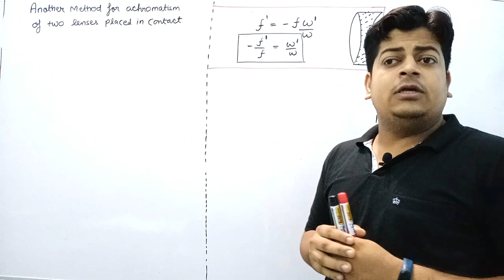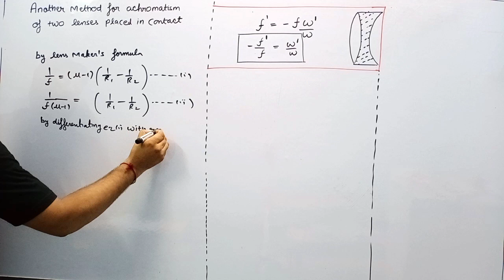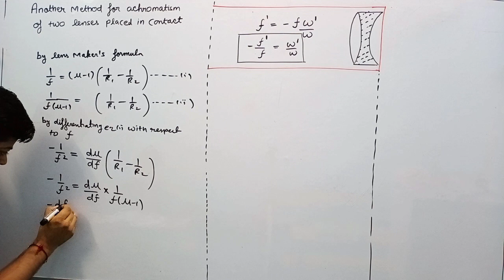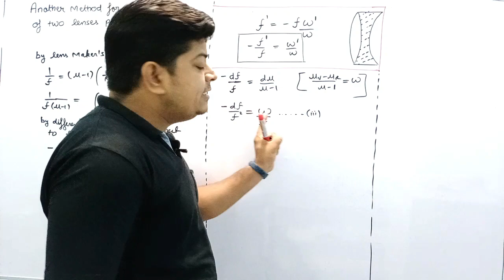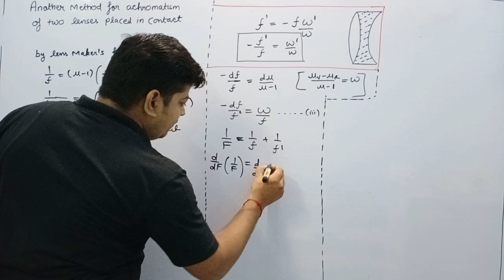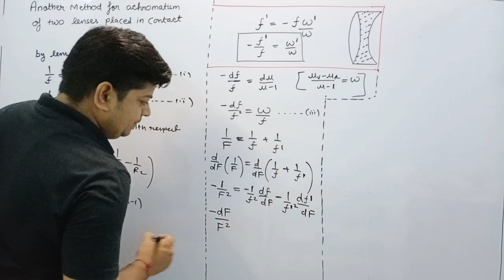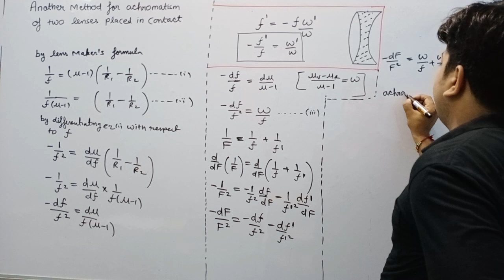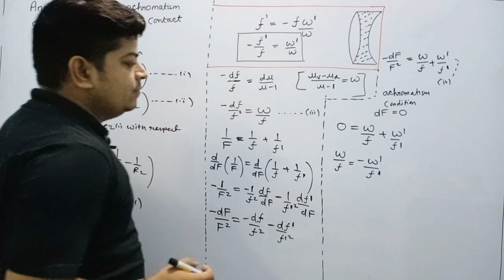Another method for achromatism for two lenses placed in contact (Geometrical optics lecture :35)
Another method for achromatism for two lenses placed in contact (Geometrical optics lecture :35) by Anshu kapoor
For B.sc 2nd year & Engineering